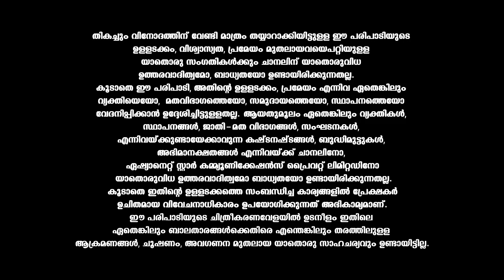VintageComedy ഓട്ടൻ തുള്ളൽ